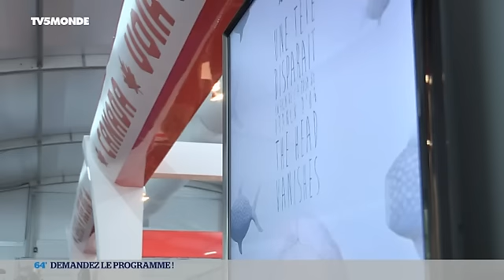Animation: 40ème édition pour le Festival international d'Annecy !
Place au Festival international du Film d'animation, à Annecy, en Haute-Savoie ! C'est la 40 ème édition, du plus grand rendez-vous mondial de l'animation !
Les films d'animation c'est une spécialité française et québécoise. On retrouve Jean-Baptiste Urbain, à Annecy, pour sa rubrique culture qui nous plonge dans l'univers de ce Festival qui s'intéresse aussi aux productions des grands studios américains.
Avec "Ma vie de courgette" de Claude Barras, "Mamie" de la Québécoise Janice Nadeau, et Mickaël Marin, responsable du marché du film. A découvrir dans notre chronique "Demandez le programme".